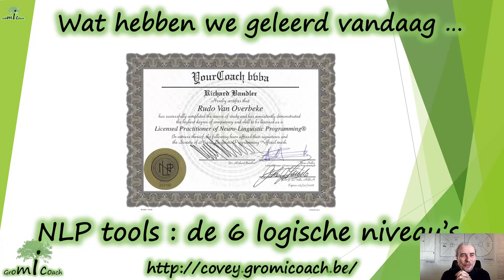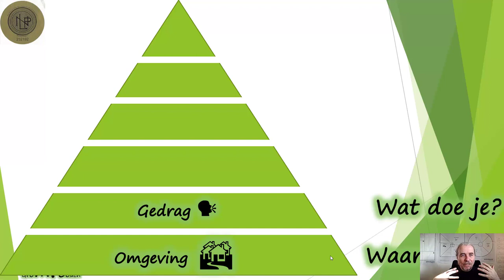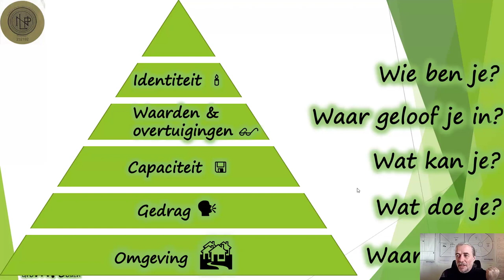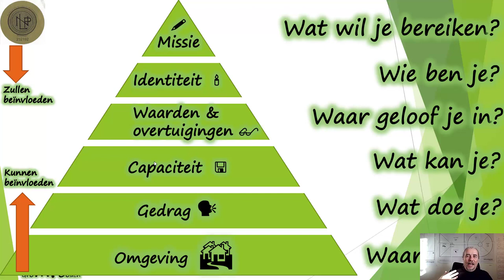De 6 logische niveaus in NLP en wat ze betekenen rond jouw hoogbegaafdheid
Wie ben je? Niet wie denk je dat je moet zijn! Maar wie ben je echt? Herken je je in veel van de kenmerken die wij delen rond hoogbegaafdheid maar heb je toch het gevoel dat dan over een andere persoon gaat? Wel daar is een verklaring voor … en wat nog belangrijker is … daar kan je aan werken.

Als we kijken naar onze individuele en groepscoaching werken we echt op de bovenste 5 niveau’s. Dat is ook de reden waarom de impact van de sessies zo groot is. En weet dat je je dan niet alleen zal herkennen in de kenmerken maar je ook zo voelen en (nieuwe) doelen stellen die veel meer aansluiten bij wie je echt wil zijn.
Wil je jouw missie en identiteit scherp krijgen? Kijk dan zeker eens naar onze individuele en groepscoaching op maat van jou als snelle denker/ hoogbegaafde / kritische denker.